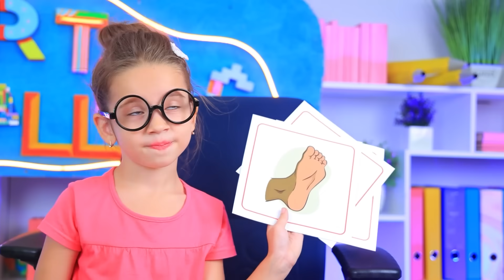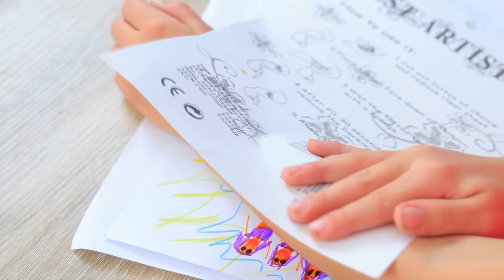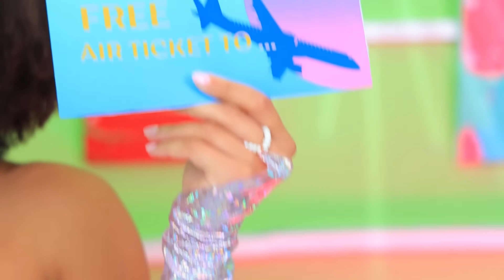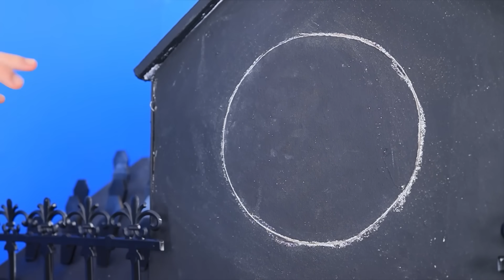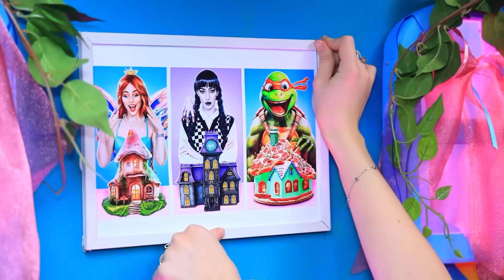DESAFIO DA ARTE! Misturando Cores e Truques para a Maior Obra-Prima!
Como se Tornar uma Sereia! | Ative TODAS as notificações
Vamos começar o DESAFIO DE ARTE! Misturando cores e truques para a maior  obra-prima ! Por quê? Porque quem sortear melhor leva o prêmio!